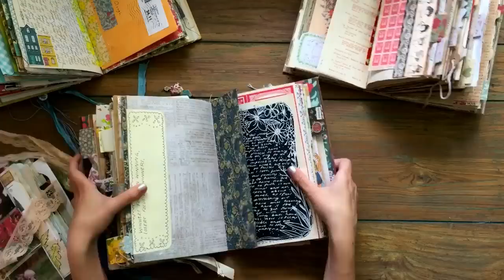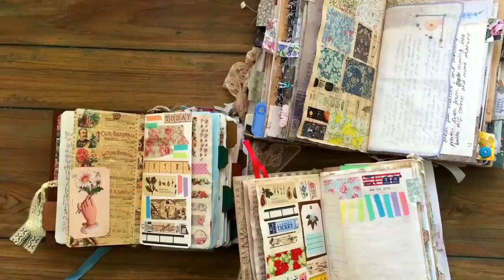Ways to fill a journal ☆✩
In this video I am sharing some of my favourite ways I use my journals. You can easily start to fill up your journal pages by creatively incorporating things from your everyday life! Share your ideas in the comments!

Other places to find me ✩